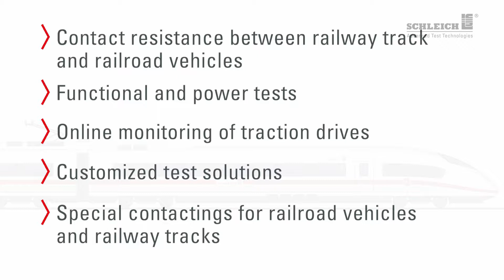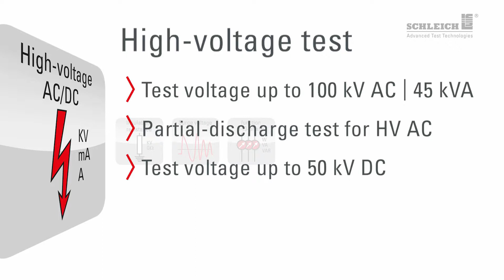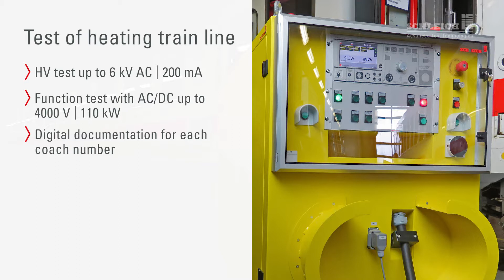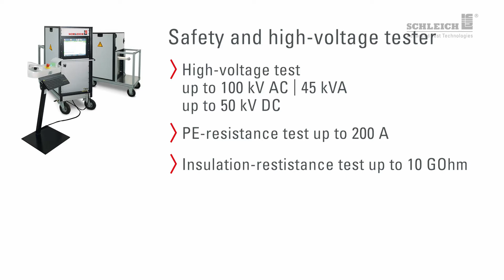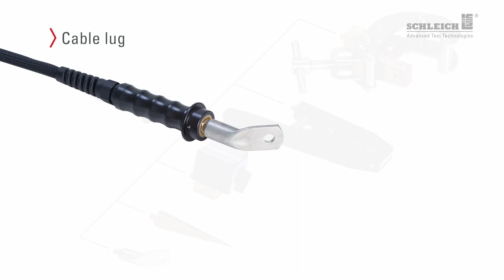Schleich - Testing Railroad Vehicles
Railroad Testing from Schleich Advanced Test Technologies.